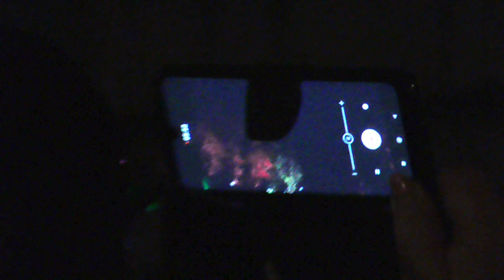Busko Zdrój. A. Vivaldi- "4 Pory Roku" w rytm świateł.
Niezwykły pokaz w Parku Zdrojowym Buska Zdroju. Tańczą światła zmieniając barwy w rytm muzyki Antonio Vivaldiego. Zapraszam do oglądania.
Dziękuję za wizyty, komentarze i polubienia.